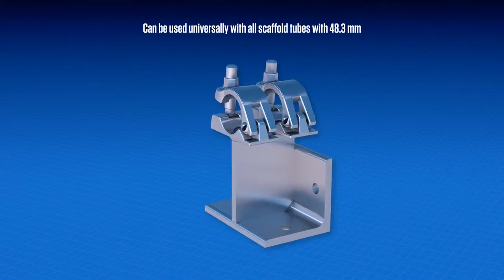Scafom rux – Złącze ścienne- Scafom Rux